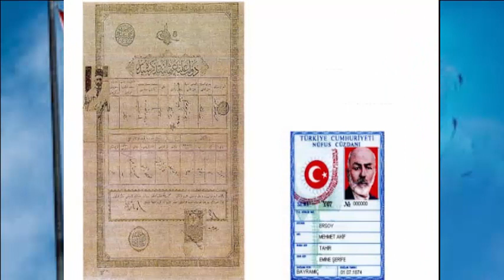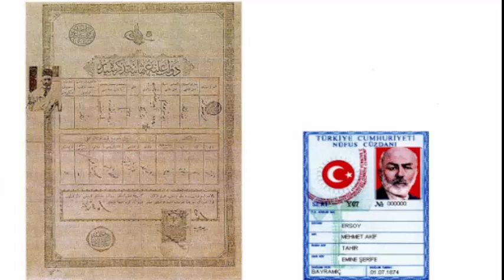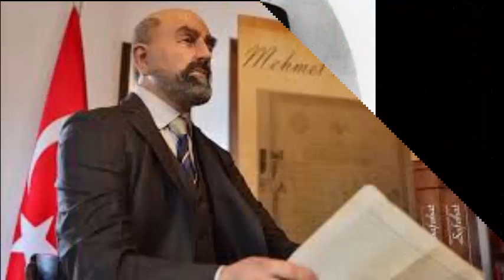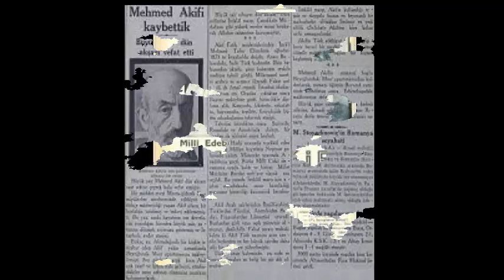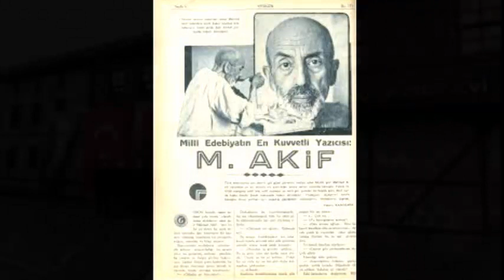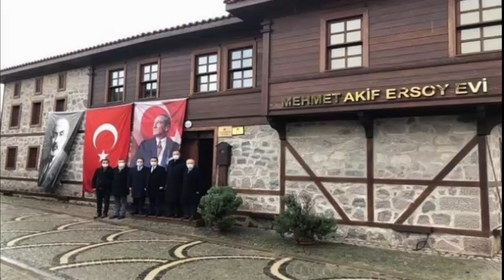MEHMET AKİF ERSOY ve İSTİKLAL MARŞI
İstiklal Marşı ne zaman yazıldı? İstiklal Marşı'nın bestecisi kimdir? İstiklal Marşı 10 kıtası
Milli birlik ve beraberliğimizi pekiştiren, milli mücadele döneminin zorlu yıllarının ruhunu taşıyan İstiklal Marşı sözleri, İstiklal Marşı 2 kıtası, İstiklal Marşı bestecisi, 12 Mart İstiklal Marşı'nın kabulü, İstiklal Marşı notaları, İstiklal Marşı ile ilgili her şey haberimizde. İstiklal Marşı kaç kıtadan ve dizeden oluşur?

İstiklal Marşı, Türkiye ve K.K.T.C. 'nin milli marşıdır. İstiklal Marşı, Türk Milletinin bağımsızlığının sembolüdür. Genellikle okullarda, resmi maçlarda ilk 2 kıtası okunur. Fakat İstiklal Marşı toplamda 10 kıta ve 41 dizeden oluşmaktadır. Peki İstiklal Marşı nedir, sözleri nelerdir, tüm kıtaların yazılışı nedir?İSTİKLAL MARŞI NEDİR?İstiklal Marşı, Milli Mücadele'nin en önemli olduğu dönemde düzenlenen bir yarışma ile kabul edilmiş bir şiirdir. Savaş koşulları altında olan yazılmış bu şiir bir asırdır dillerden düşmemektedir. Türk milletinin bağımsızlık sevgisi, vatan sevgisi bu eserde ustalıkla işlenmiştir.
İstiklal Marşı yazarı kimdir : Mehmet Akif Ersoyİstiklal Marşı bestesi kime ait : Osman Zeki Üngörİstiklal Marşı orkestrasyonu kime ait : Edgar Manasİstiklal Marşı kabul tarihi : 12 Mart 12 MART İSTİKLAL MARŞI'NIN KABULÜ NASIL OLDU?Milli Mücadele'nin en yoğun olduğu dönemlerde Türk milletinin milli duygularını ifade edecek, bağımsızlık ve mücadele azmini arttıracak, halkın birlik ve beraberlik duygularını pekiştirecek bir milli marş yazılması için Maarif Vekaleti tarafından 1921'de bir yarışma düzenlenmiştir.Maarif Vekaleti tarafından düzenlenen yarışmaya 724 şiir ile katılım gerçekleşti. Yarışmayı kazanan şiire para ödülü konuldu. Ödüllü bir yarışma olduğu için bu yarışmaya katılmak istemeyen Mehmet Akif Ersoy, Maarif Vekili Hamdullah Suphi'nin teşviki ile yarışmaya katıldı. Mehmet Akif Ersoy kaleme aldığı Kahraman Ordumuza adlı şiir ile yarışmayı kazandı ve şiiri milli marş olarak kabul edildi.9 dörtlük ve 1 beşlikten oluşan şiirin ilk iki dörtlüğü İstiklal Marşı'nın güftesi olarak söylenmektedir.İstiklal Marşı ne zaman yazıldı? İstiklal Marşı'nın bestecisi kimdir? İstiklal Marşı 10 kıtasıİSTİKLAL MARŞI'NIN YAZARI KİM? MEHMET AKİF ERSOY KİMDİR?Mehmet Akif Ersoy, 1873 yılında İstanbul'da doğmuştur. Annesi Buhara göçmeni Emine Şerif Hanım, babası ise Kosova'lı İpekli Tahir Efendi'dir.İlköğrenimine Fatih'te Emir Buhari Mahalle Mektebi'nde başlayan Mehmet Akif, ortaöğrenimini ise Fatih Merkez Rüştiyesi'nde tamamladı. Yükseköğrenimi için dönemin gözde okullarından Mülkiye İdadisi'ne kaydolan Mehmet Akif bu okulu yarıda bırakarak, bir an önce meslek sahibi olmak isteği sebebiyle Ziraat ve Baytar Mektebi'ne kaydoldu. Öğrencilik yıllarında çeşitli dergilerde şiir ve yazılar yayınladı.Eğitimini bitirdikten sonra (Ziraat Bakanlığı) Orman ve Vaadin ve Ziraat Nezareti'nda memur hayatına görevli müfettiş olarak başladı. Memuriyet hayatı boyunca başta İstanbul, Rumeli, Anadolu, Arnavutluk ve Arabistan'da bulundu. Edebiyat öğrenmenliği de yapan Mehmet Akif şiir yazmaya devam etti. Servet-i Fünun dergisinde şiir ve yazıları yayınlandı.Siyasi hayatın içerisinde de yer alan Mehmet Akif, II. Meşrutiyet'in etkisi altında kaldı. Bu yıllarda istibdat olarak adlandırılan dönemin en şiddetli muhaliflerinden birisi olmuştur. Aynı zamanda halkı aydınlatmak için Recaizade Ekrem, Abdülhak Hamid, Süleyman Nazif, Cenap Şahabettin gibi isimler ile beraber çalışmalar yürütmüştür. Bu dönemlerde Teşkilât-ı Mahsusa ve Dâr-ül Hikmet-il İslâmiye Cemiyeti'ne de girmiş ve faaliyetlerde bulunmuştur.Millî Mücadele'ye şair, hatip, seyyah, gazeteci ve siyasetçi olarak katılan Mehmet Akif, I. Meclis'e Burdur milletvekili olarak katılmıştır. İstiklal Madalyası'na layık görülen Mehmet Akif Ersoy 1922 yılında sağlık gerekçesi ile milletvekilliğinden istifa etmiştir. Mevcut siyasi durumdan duyduğu rahatsızlıktan dolayı Mısır Hıdivi Abbas Halim Paşa'nın daveti üzerine Mısır'a gitmiş ve yaşamının bir dönemi bu ülkede geçmiştir.Siroz hastalığına yakalanan Mehmet Akif, 17 Haziran 1936'da tedavi için İstanbul'a döndü. 27 Aralık 1936 tarihinde İstanbul'da, Beyoğlu'ndaki Mısır Apartmanı'nda hayatını kaybetti. Edirnekapı Mezarlığı'na defnedildi. Kabri iki yıl sonra üniversiteli gençler tarafından yaptırılmıştır. Mezarı 1960'ta yol inşaatı nedeniyle kabri Edirnekapı Şehitliği'ne nakledildi.İSTİKLAL MARŞI'NIN BESTECİSİ KİM?Mehmet Akif Ersoy tarafından kaleme alınan İstiklal Marşı'nın milli marş olarak kabul edilmesinden sonra şiirin bestelenmesi için yeni bir yarışma düzenlendi. Bu yarışmaya toplamda 24 besteci katıldı. Ankara'da 1924 yılında seçici kurul Ali Rıfat Çağatay'ın bestesini kabul etti. 1930 yılına kadar çalınan bu beste 1930 yılında değiştirilerek Cumhurbaşkanlığı Orkestrası Şefi Zeki Üngör'ün hazırladığı beste kullanılmaya başlandı.Bu marşın armonileşmesini Edgar Manas, bando düzenlemesini ise İhsan Servet Künçer yapmıştır.